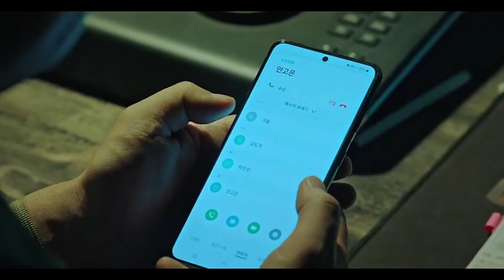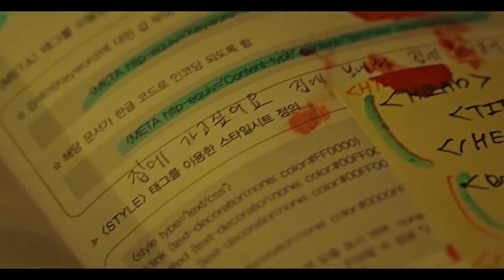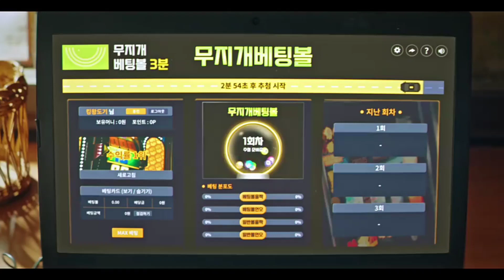Taxi Driver Season 2 Episode 2 Explained in Telugu